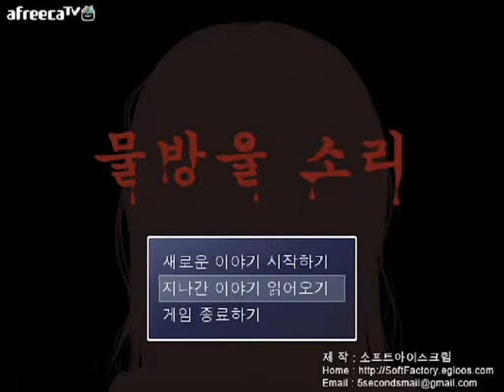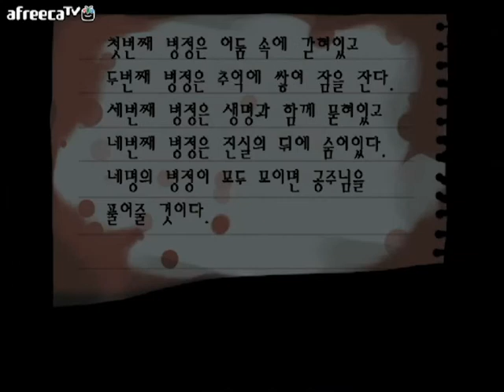인츠의 물방울소리 제4화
안녕하세요 ^^ 인츠의 공포호러게임 물방울소리 입니다.

즐겁게 봐주시고 구독/추천 눌러주세요 ^^ 감사합니다.

생방구경도 많이 와주세요.

+ 4화는 특별히 너무 무서워서 애청자 스토커 '늉늉붕어'님과 스카이프로 통화하며 진행됩니다. 양해바랍니다. 너무 무서웠어요.